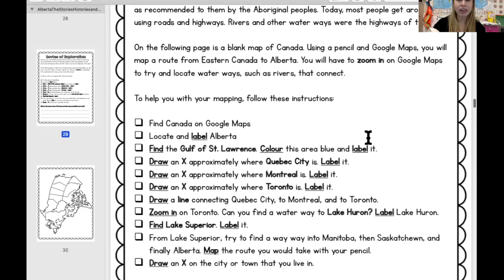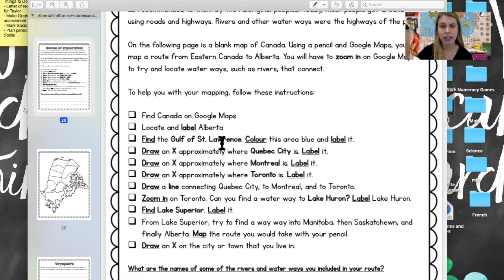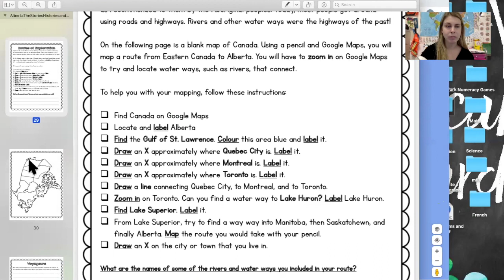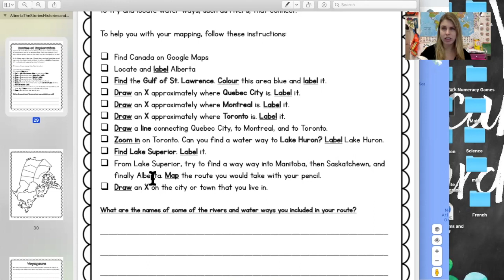Alberta's Stories, Histories and People: Lesson 9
Follow along with this video and then create your own route across Canada!